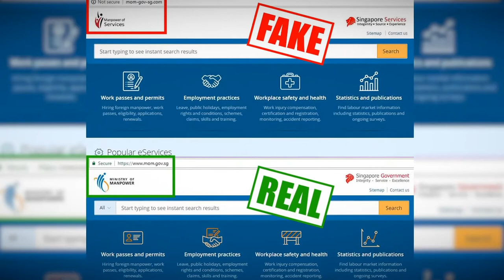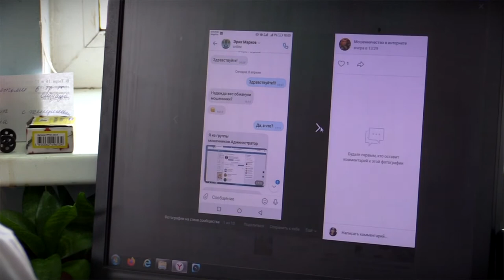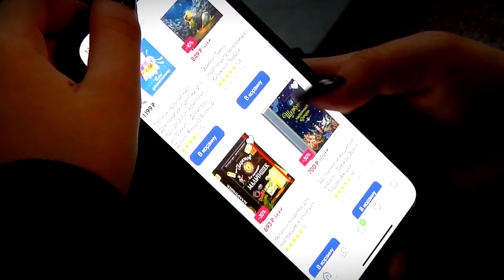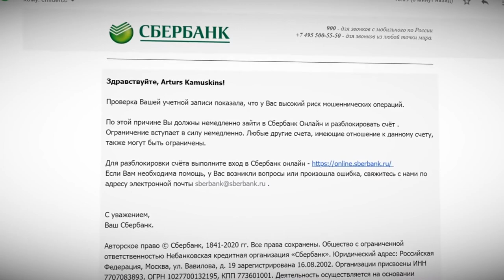В «чёрную пятницу» мошенники не дремлют!